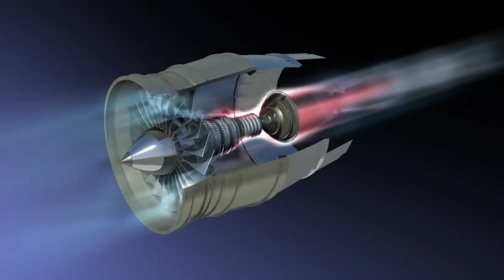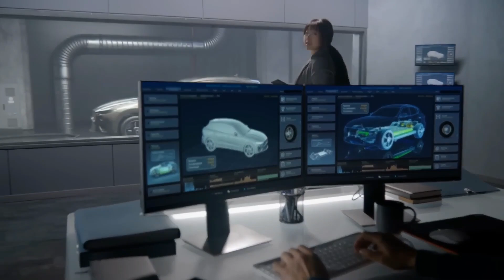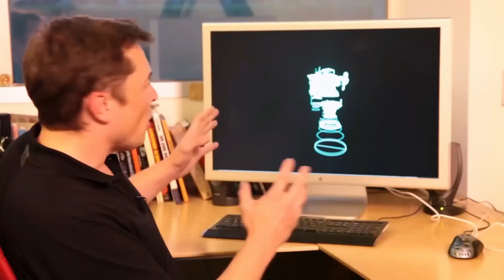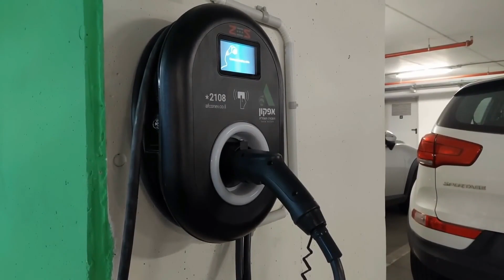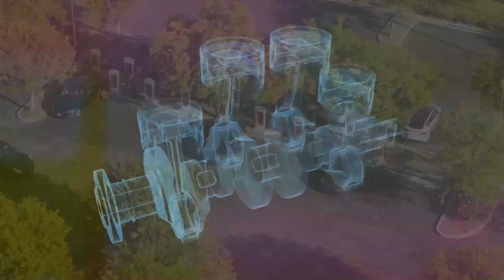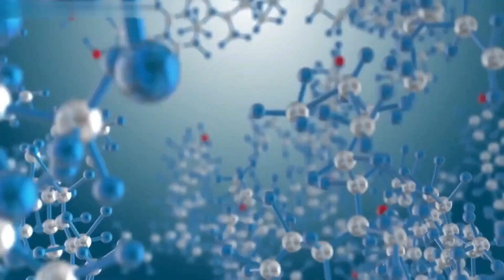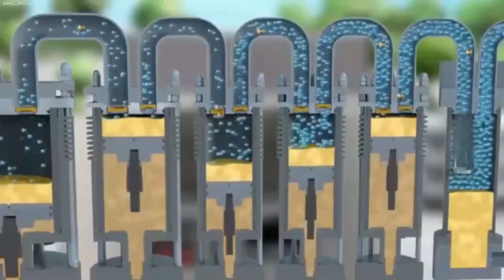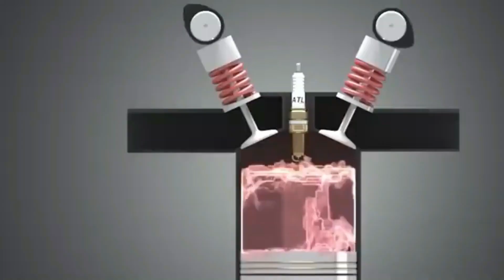Elon Musk This New Engine Will Destroy The Entire EV Industry!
Elon Musk has just unveiled a groundbreaking engine that could completely revolutionize the electric vehicle industry as we know it! With this new technology, Tesla is poised to crush the competition and leave traditional automakers scrambling to catch up. This engine promises not only to enhance performance but to drastically reduce costs, making EVs more accessible than ever. The future of transportation is about to change, and Musk's latest move is set to dominate the market. Don't miss out on how this could shape the next era of automotive innovation!